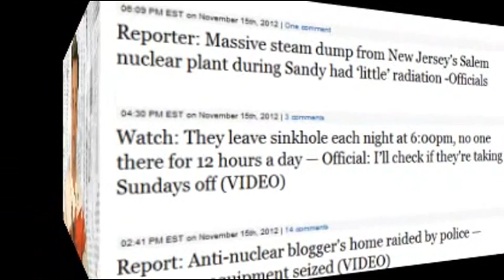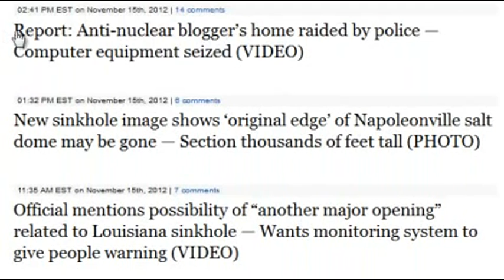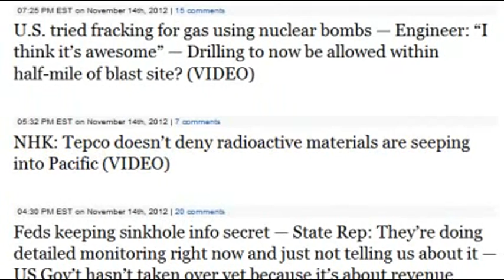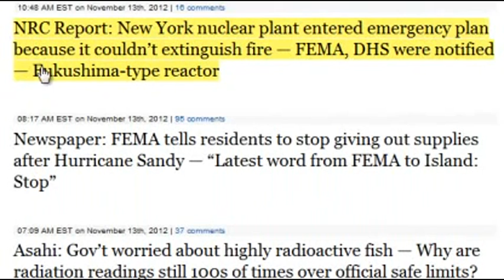(14 November 2012) The Next Fukushima is Ready & Waiting...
Published on Nov 15, 2012 by MsMilkytheclown

Kevin Kamps, Beyond Nuclear, joins Thom Hartmann. You would think Japan would do everything it could to avoid another nuclear disaster - but you'd be wrong. What's the latest news coming out of Japan right now - and has America learned anything from the Fukushima devastation?
The ridiculous mascot Japan is using to warn children not to walk in radioactive puddles, etc, is named Kibitan. Absolutely ridiculous! Meaning:
causing or worthy of ridicule or derision; absurd; preposterous; laughable: a ridiculous plan.

New camera shows radiation levels
Japan's space agency and a leading machinery maker have developed a camera for use at the crippled Fukushima nuclear power plant. The device is designed to help in cleaning up leaked radioactive materials.
The Japan Aerospace Exploration Agency and Mitsubishi Heavy Industry unveiled a prototype of the camera on Thursday. The device has a sensor for high radiation.
The camera shows levels of radioactivity on a monitor in red, yellow or green for different levels of contamination.
The developers say it will help protect people working on decontamination and check the effectiveness of their work.
The device can capture views of 180 degrees -- much wider than those of other cameras.
The makers plan to market the product by next March.

Reporter: Massive steam dump from New Jersey's Salem nuclear plant during Sandy had 'little' radiation -Officials

Report: Anti-nuclear blogger's home raided by police — Computer equipment seized (VIDEO)

Yahoo News: Cesium over 500,000 Bq/kg detected in canal soil nearby Fukushima gov't offices

AP: Massive tornados sweep through Japan — Filmed hovering along coastline — Warnings issued (VIDEOS)

NHK: Tepco doesn't deny radioactive materials are seeping into Pacific (VIDEO)

Tepco to construct bulbous cover over Fukushima Daiichi Unit 3 (PHOTO)

Researchers: Continuing radioactive leaks from Fukushima Daiichi — "There must be a source" — 300,000,000,000 becquerels a month thought entering Pacific

trouble adding description box today, "unknown reasons" some changes are not saved... according to YouTube. Thanks YouTube.